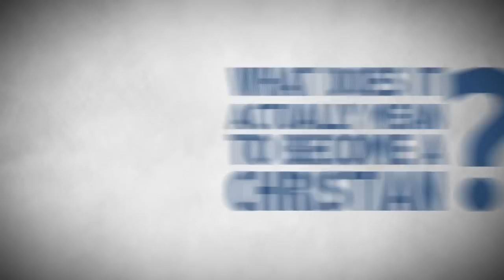Church Essentials video trailer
"Church Essentials: What Is a Healthy Church?" by Mark Dever is a 6-session Bible study that helps the people of your congregation understand the essential marks of a healthy church. What does it mean to be a healthy church? "Church Essentials" provides a framework and description of the characteristics to be incorporated into the life of a church. Whether you're a church leader or an involved member of your congregation, you can help cultivate these elements in your church, bringing it new life and health for God's glory.